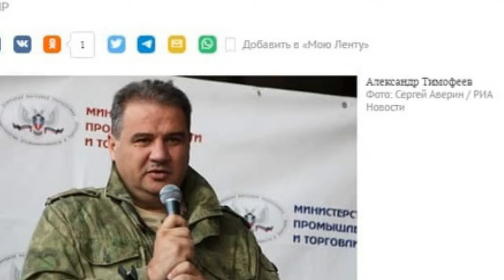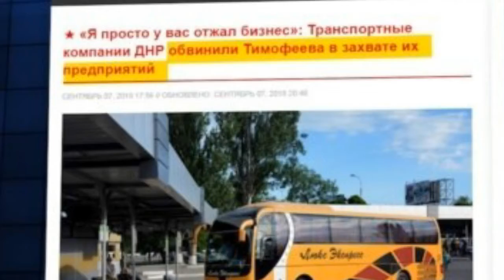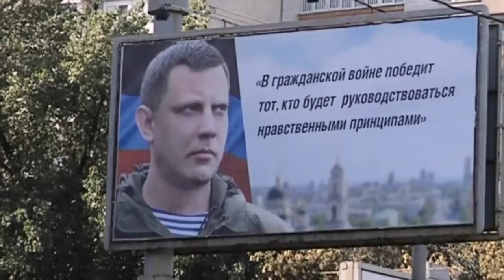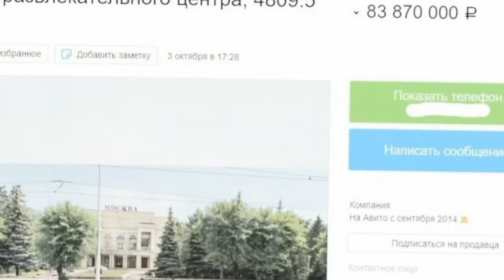Новости политики .«Опасные связи»: суд в Москве оставил под арестом экс-министра ДНР «Ташкента»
– новости политики.

2 дня назад - В среду, в вечернем эфире «Беларусь 1» появилось новое ток-шоу «Понятная политика плюс»  - 60 минут прямой эфир: